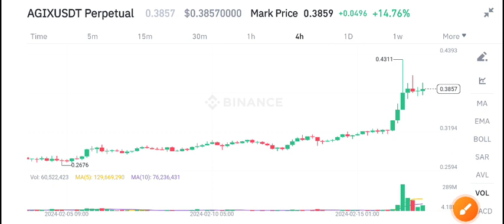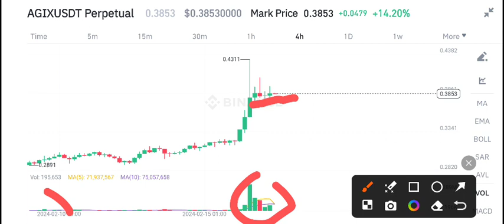AGIX Coin Latest News Today! AGIX Price Prediction!